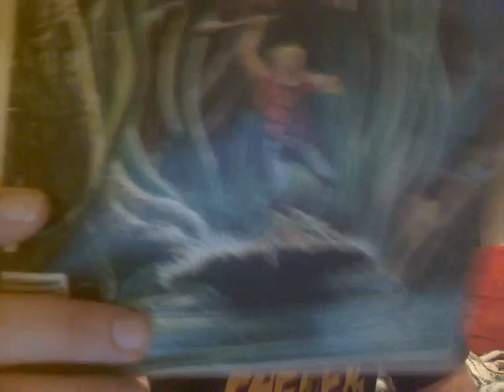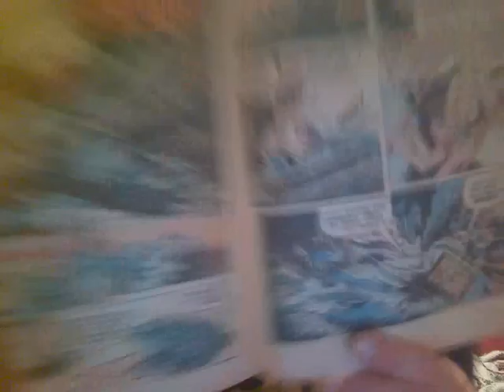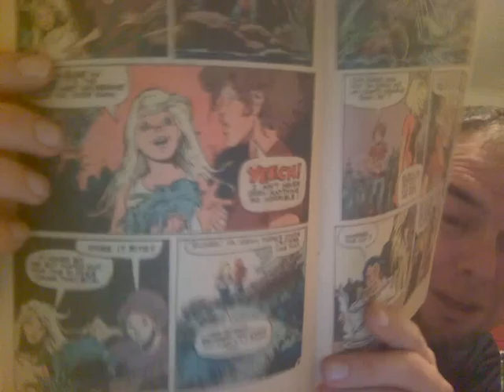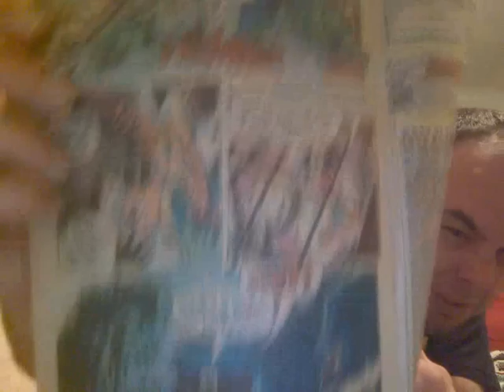Slimes, Slogs, and Glumps! Video response to The Great Legend!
The book that freaked me out when I was a kid! Creepy Things # 2 from 1975. Probably read it in 1978,